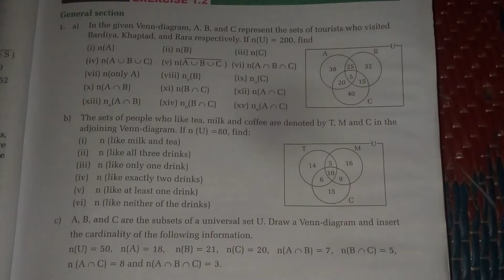SEE class10 maths cardinality of operations of three sets exercises part4 || Exercise on three sets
🌟 Unraveling the Mystery of Sets: Class 10 Maths Edition! 🌟

Welcome to the world of Sets in Class 10 Mathematics! 🎓📚 TCT Tutorial is delighted to present a captivating video on Sets, focusing on the intriguing concept of "Cardinality of Three Sets." Get ready to explore the enchanting realm of cardinality and exercise your mathematical prowess like never before! 🌌🧮

🎯 Mastering Cardinality: Introduction and Exercise Solution 🎯

In this comprehensive tutorial, TCT Tutorials, led by our esteemed educator Tarachandra Thapa, also known as tarachandra, will introduce you to the fundamentals of Sets and unravel the mysteries of cardinality. Brace yourself for an engaging learning experience as we delve into the essence of three sets and their unique properties. 📐🔍

🔍 Unlock the Power of Cardinality 🔍

Struggling to understand cardinality and its significance? Fear not! Our video is meticulously designed with your learning needs in mind. Whether you're a math enthusiast seeking clarity or a Class 10 student striving for excellence, we've got you covered! 🏆🌈

💡 Empowering Your Math Journey 💡

At TCT Tutorial, we are committed to revolutionizing math education. Witness thapaarachandra's exceptional teaching methods and innovative approach that will elevate your understanding of Sets to unparalleled heights! 🚀✨

🏅 Embrace the Learning Community! 🏅

Join our vibrant Facebook group, "TCT Tutorial - Mathematics 2080," and connect with like-minded learners. Here, you can exchange ideas, seek support, and access additional resources to enhance your math prowess. Together, we'll embark on an exciting journey of discovery! 🌐🤝

Don't miss out on the most comprehensive Class 10 Maths content available. Let's conquer Sets and cardinality together! 🌟🎉

TCT Tutorial extends heartfelt gratitude for your support in our mission to empower minds through education. Your success is our inspiration! Join the class10maths revolution and embark on a transformative math journey. Best Regards, TCT Tutorial 🌠🤝